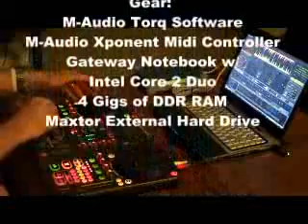M-Audio Torq Xponent - Effects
A quick two-track mix using the M-Audio Xponent with Torq.  I wanted to experiment with the effects since I've only owned it for about a week now.  The Xponent seems to do a very good job overall with sound and accuracy.  Manual beat matching is precise and fast if you are an experienced DJ.  I don't use the sync buttons because I prefer to mix by ear and the sync function doesn't seem to do very well at mapping anyway.  I'm sure there are ways to adjust beat mapping but I prefer to beat match the old-fashioned way-by ear.  Track List: 1. Way Out West-Intensify (PMT Remix) 2. Sneaker Pimps-Spin Spin Sugar (Armand's Dark Closet Mix)